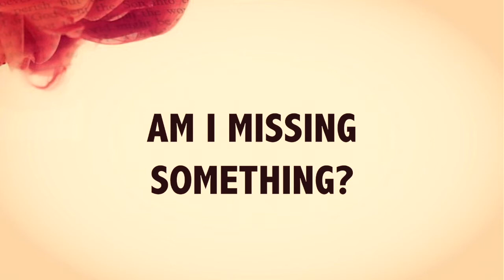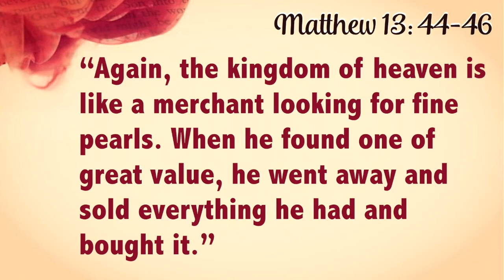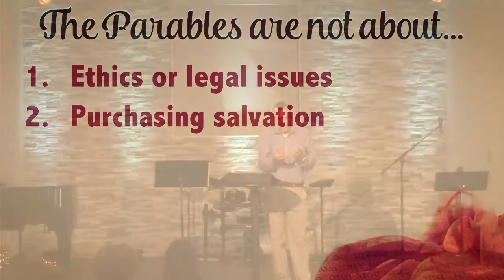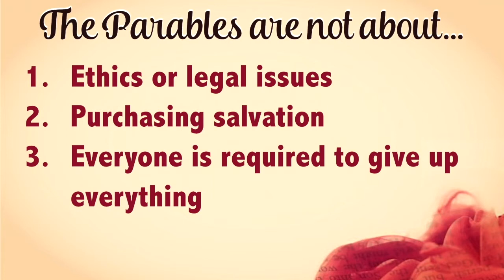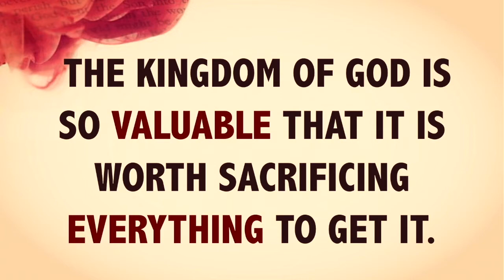The Red Letters Something Worth Giving Everything For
Pastor Brent Clark looks at two short parables about of Jesus about treasure to discover that there is something we can either stumble upon or search for, but when we find it we will see that is it worth giving everything for. This is the second message in The Red Letters: A Series on the Teaching of Jesus.